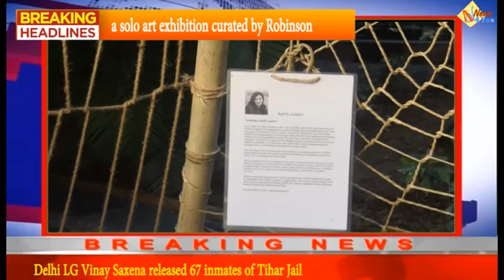‘The Fragility of Habitat’ at the Indian Habitat Centre,| Multi - disciplinary artist Aarti Zaveri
Multi - disciplinary artist Aarti Zaveri announced a solo art exhibition curated by Robinson, titled ‘The Fragility of Habitat’. The exhibition will showcase the artist’s poetic engagement with the effects of human interference in nature. Curated walks along with interactive sessions by the curator Robinson will also help in experiencing the art exhibition holistically. The exhibition will be open to the public from 3rd January, 2023 to 30th January, 2023 at the Indian Habitat Centre, New Delhi.

The solo art exhibition will illustrate Zaveri’s works where she aims to raise awareness about environmental and social crises. Zaveri's work focuses on engaging the public through installations in public spaces, public art lessons and discussions,bringing to light the issues of environmental degradation, sustainability, and global warming.

Speaking about the exhibition, Aarti Zaveri said, “Today, Earth is under immense pressure like never before in the history of mankind. Humans have laid a stranglehold on its resources and Nature is working hard to maintain its balance and core. I believe that the Earth belongs to all. Taking the homocentric view to a different plane, I work as an artist of the inclusive world view.